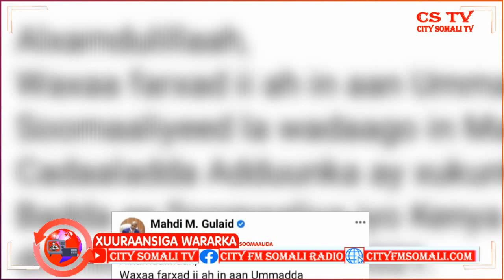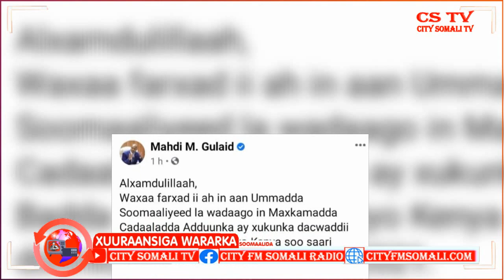Barnaamijka Xuuraansiga Wararka Somalida 20-9-2021 Ragge Xassan iyo Fadumo Maxamed